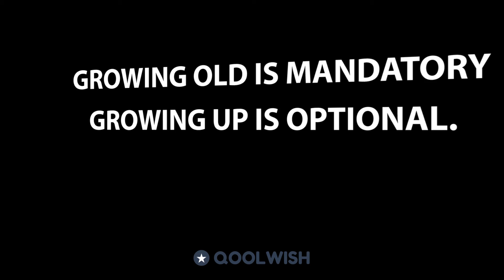Happy Birthday ALICIA! Today is your day!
Hey ALICIA, enjoy this motivational and inspirational birthday song and video.